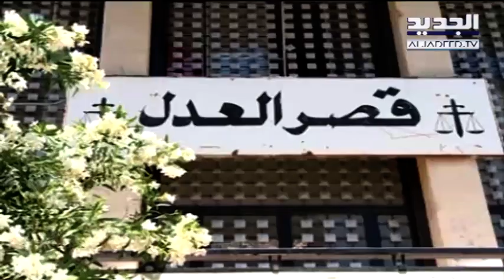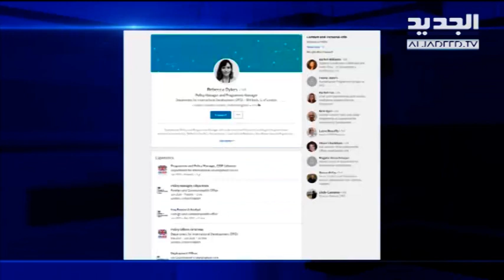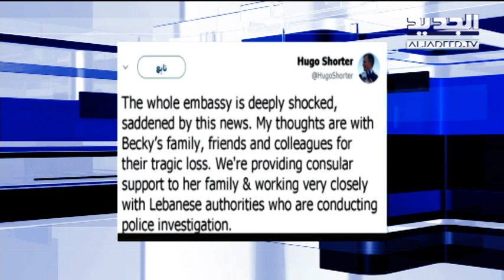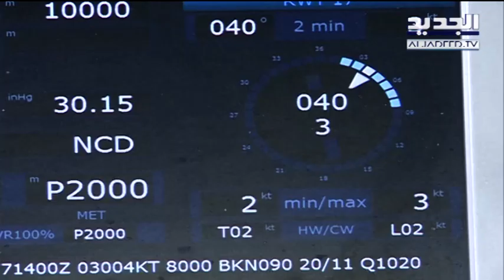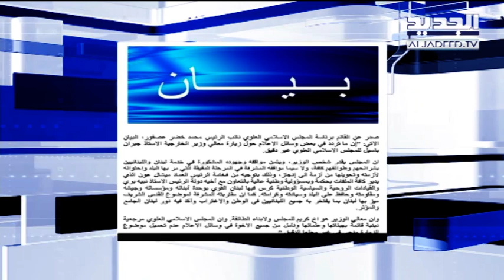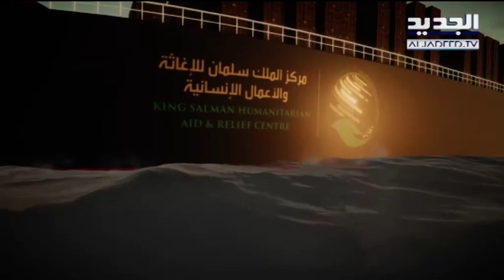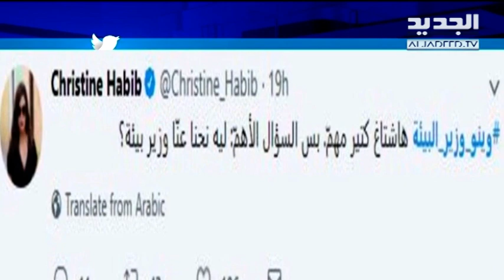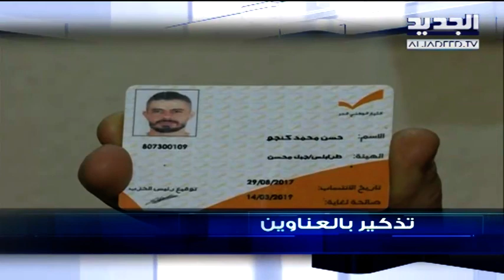نشرة الاخبار الليلية 17-12-2017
نشرة الاخبار الليلية ليوم الاحد 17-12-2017 مع سمر ابو خليل من قناة